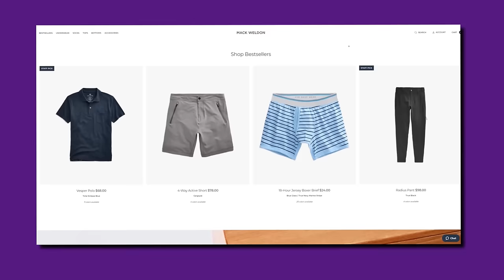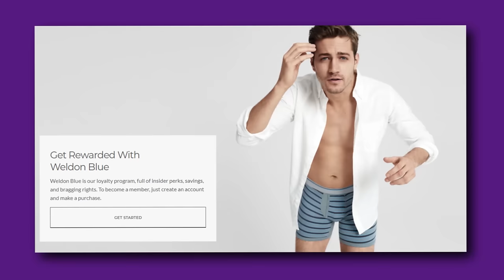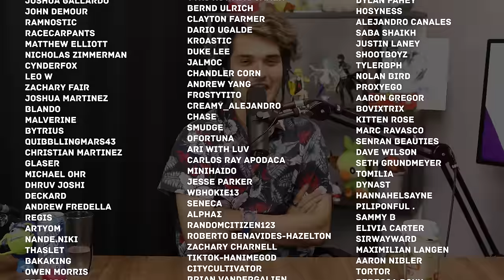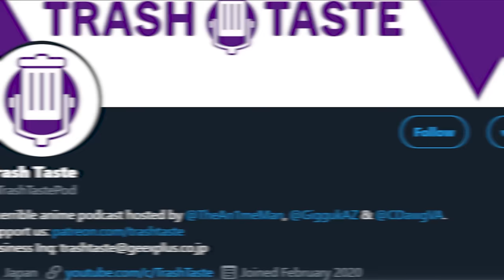The WORST Fandoms in Anime | Trash Taste #16